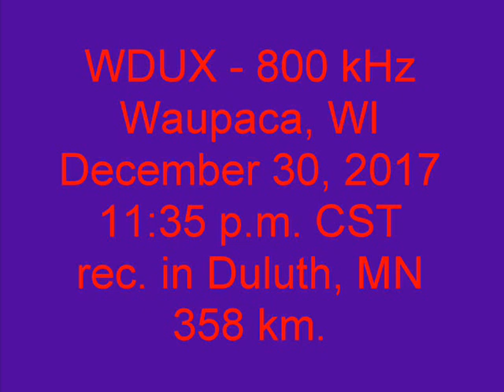WDUX 800 Waupaca, WI 2017 12 30 11 35 27 PM CST